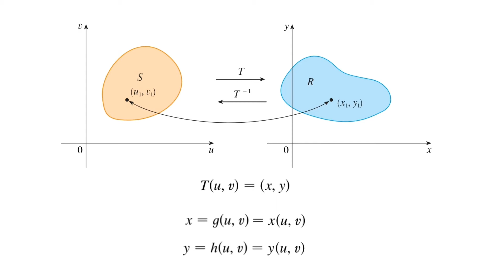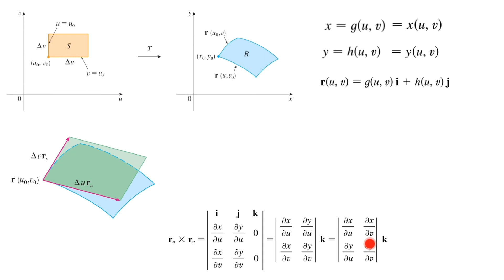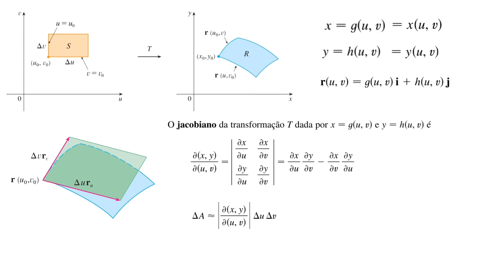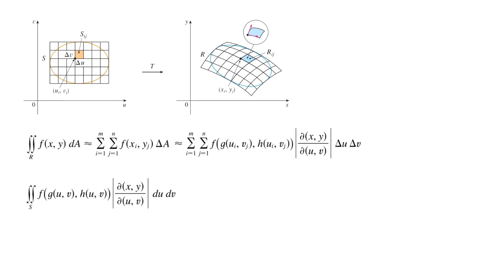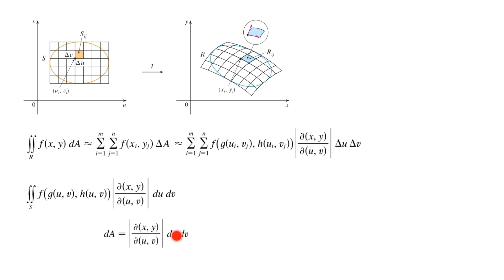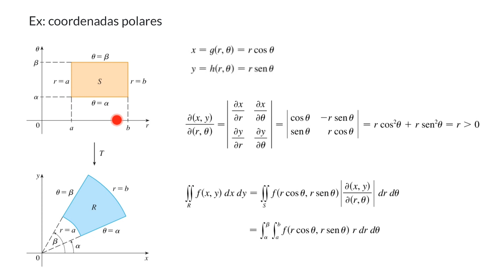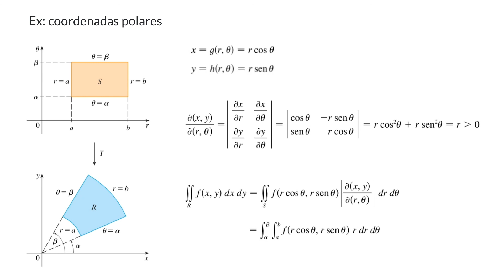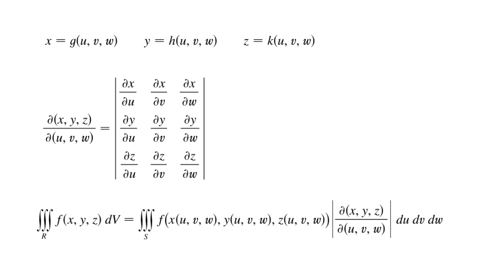MATB43-13a Mudanças de variáveis